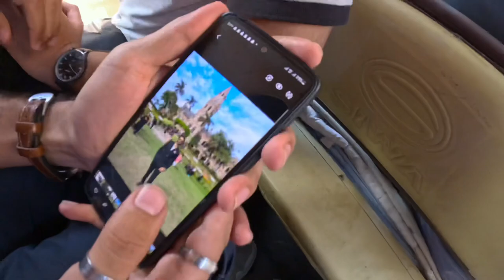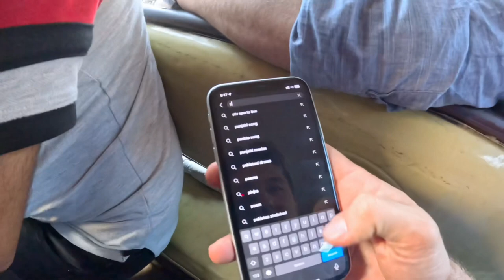Pakistani Students Won't Let Me Pay 🇵🇰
In this video I get lost trying to find my way to the wazir khan mosque. Fortunately some very hospitable Pakistani students come to my rescue and we share a tuk tuk ride all the way to the old town walled city in Lahore Pakistan 🇵🇰

Chapters:
00:00 Intro
01:41 Asking for Directions
04:40 Orange Line Train Station
06:58 Meet Cool Students
11:05 Getting in Rickshaw
12:36 Vegetable Pakistani Food
16:50 How to Vlog
18:17 Plan for Lahore
21:13 Driver Loves Mecca
23:22 Scottish Pakistanis
26:02 Wall-ed City
27:29 New Subscribers
32:17 Won’t Let Me Pay
33:08 Final Thoughts